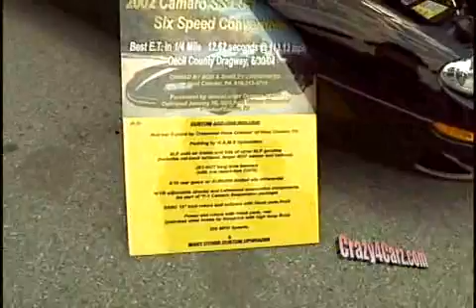Crazy4Carz.com - Camaro Show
Crazy4Carz.com
Camaro Show
Part 4